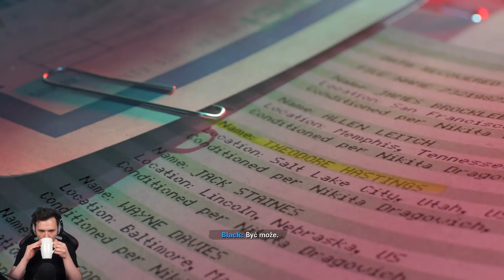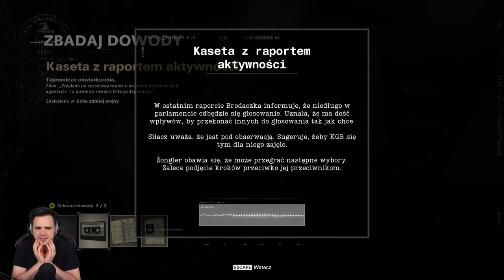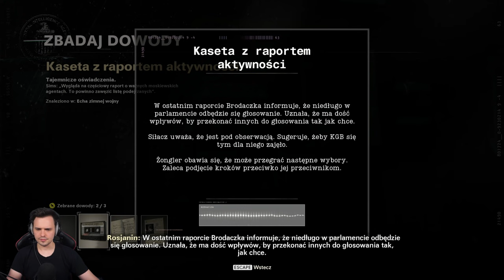Pora na KUBĘ! | Call of Duty: Black Ops - Cold War PL [#7]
Siódmy odcinek z Call of Duty: Black Ops - Cold War po polsku!

Call of Duty: Black Ops - Cold War to kolejna odsłona jednej z najpopularniejszych serii w świecie gamingu. Kolejna część cyklu Black Ops (choć nie potrzeba znajomości innych części, aby zrozumieć tę historie, jest samodzielna, ale i tak spotkamy poznane nam wcześniej postacie) przenosi nas do czasów zimnej wojny. Naszym celem będzie walka z agentem KGB, Perseuszem. Co ciekawe, w tej części będziemy dostawać możliwości wyborów, które będą mogły zdecydować o fabule. Dodatkowo, tworzymy własną postać!

Call of Duty: Black Ops - Cold War został wyprodukowany przez Treyarch i Raven Software, wydany przez Activision Blizzard. Gra miała premierę 13 listopada na platformach PC, PlayStation 4, PlayStation 5, Xbox One i Xbox Series X. Gra posiada pełną wersję polską, razem z dubbingiem.

Inne nazwy serii (na potrzeby YouTubowe):
- Polski gameplay Call of Duty: Black Ops - Cold War / Polski gameplay Call of Duty Cold War / Polski gameplay Cold War / Polski gameplay COD Cold War
- Zagrajmy w Call of Duty: Black Ops - Cold War / Zagrajmy w Call of Duty Cold War / Zagrajmy w Cold War / Zagrajmy w COD Cold War
- Let's play Call of Duty: Black Ops - Cold War / Let's play Call of Duty Cold War / Let's play Cold War / Let's play COD Cold War
- Gameplay Call of Duty: Black Ops - Cold War / Gameplay Call of Duty Cold War / Gameplay Cold War / Gameplay COD Cold War
- Call of Duty: Black Ops - Cold War gameplay PL / Call of Duty Cold War gameplay PL / Cold War gameplay PL / COD Cold War gameplay PL
- Call of Duty: Black Ops - Cold War po polsku / Call of Duty Cold War po polsku / Cold War po polsku / COD Cold War po polsku
- Call of Duty: Black Ops - Cold War PL / Cold War PL